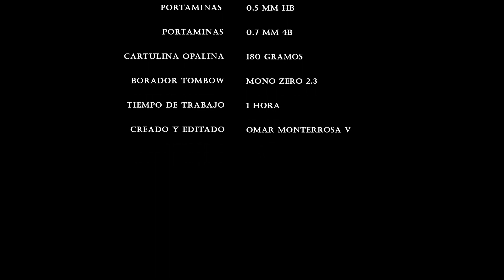🚀La belleza en la simplicidad DIBUJANDO UNA ESFERA DE CRISTAL :🚀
👉En este fascinante video, te invitamos a sumergirte en la belleza de lo simple y descubrir el arte de dibujar una esfera de cristal. Con la guía experta de nuestro artista, explorarás cada detalle y textura de este objeto icónico, aprendiendo técnicas clave para capturar la luz y las sombras en tu dibujo. Descubre cómo la simplicidad de una esfera de cristal puede convertirse en una obra de arte fascinante y elegante. ¡No te pierdas esta oportunidad de aprender y deleitarte con la belleza de la simplicidad!👈👈